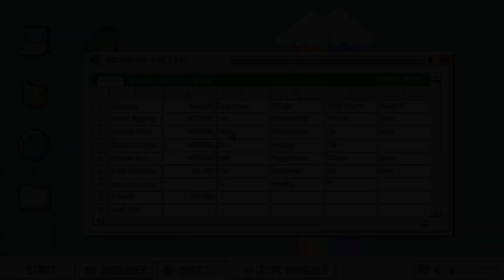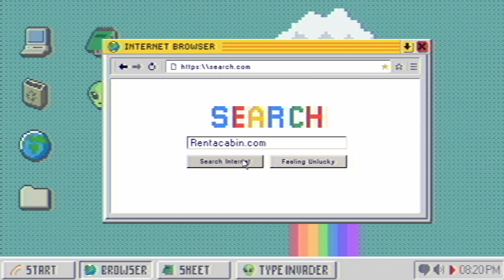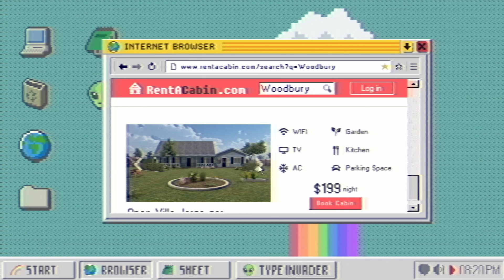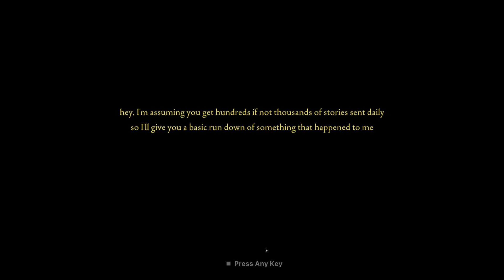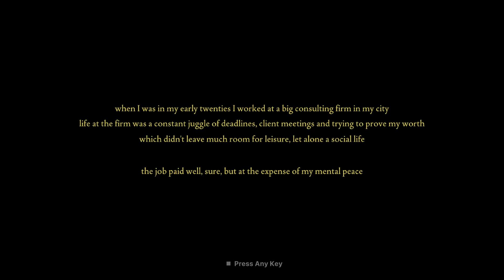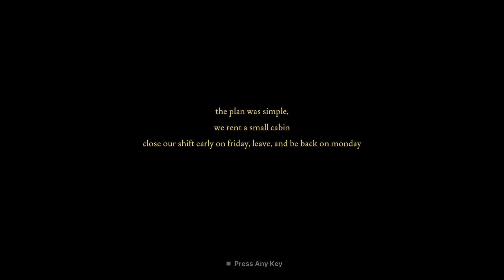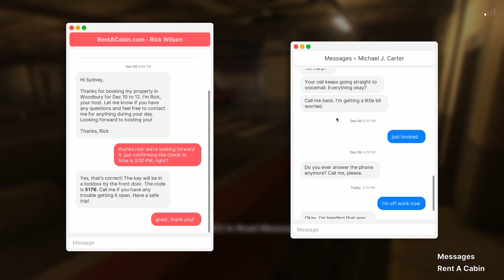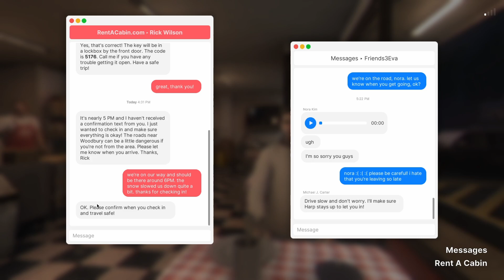Bayangin ketemu cowok MOKONDO kayak gini! - Fears to Fathom Woodbury Getaway part 1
Bayangin kamu ciwik dideketin cowok kaya mike.